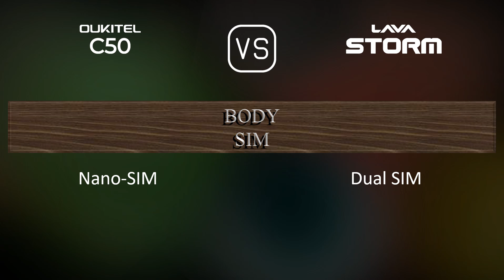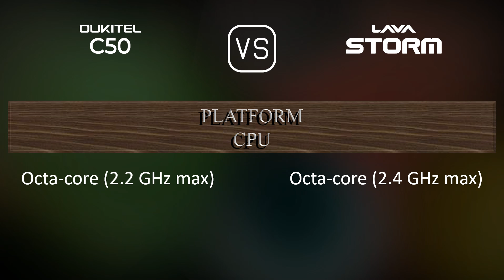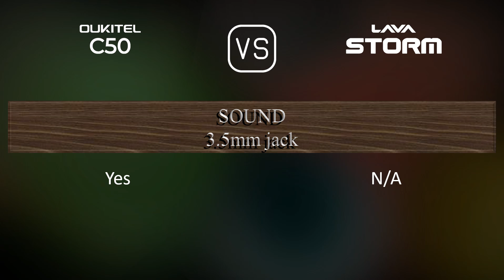Oukitel C50 vs. Lava Storm: A Comparison of Specifications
This video overviews the Oukitel C50 and the Lava Storm in a parallel comparison of specifications.

00:33 LAUNCH
00:41 NETWORK
00:44 BODY
00:59 DISPLAY
01:13 PLATFORM
01:27 STORAGE
01:38 MAIN CAMERA
01:52 SELFIE CAMERA
02:03 SOUND
02:10 CONNECTIVITY
02:35 BATTERY
02:53 MISC